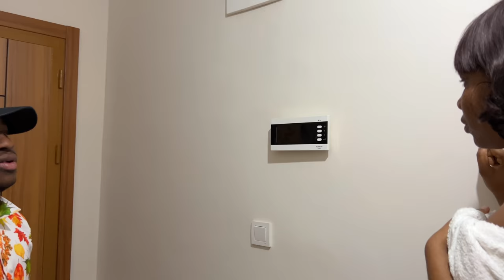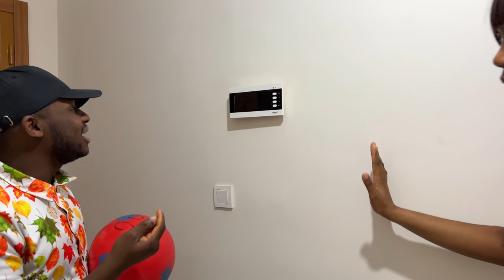Ti frem jalou #17 Djimi soti ak Fanm lan Jjm boule konpannni Lightman